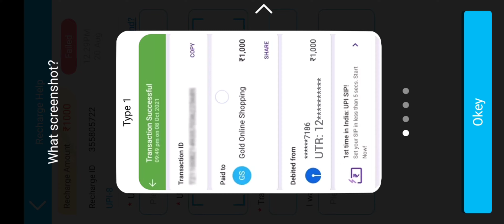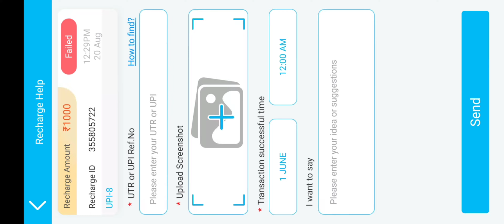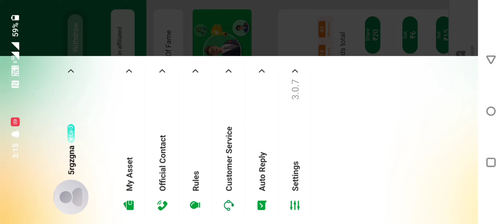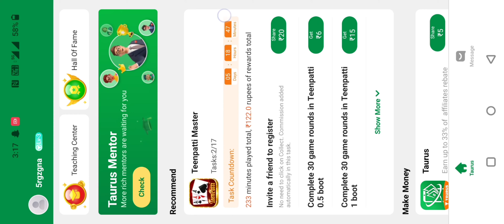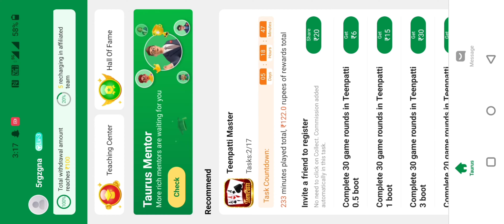Teen Patti Master: Unveiling the Hidden Recharge Processing Issue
Teen Patti Master Recharge Processing || Teen Patti Master Main add Money problem

App Link -- Congratulations! Friends！
Get chance to win ₹10000+at home now ！🥳💰💵
Get ₹200 FREE and Daily winnings up to ₹1 Lakh 😍

Taurus App. - Congratulations! Friends！

Hii
love you all
Family👪 members

1.Teen Patti Master Add money problem
2.Teen Patti Master Add money problem Solved
3.Teen Patti Master Add money Failed Problem
4.Teen Patti Master Add money Failed Problem Solved
5.Teen Patti Master Add money Refund
6.Teen Patti Master Add Money Back
7.Teen Patti Master Add money processing
8.Teen Patti Master Add money processing problem Solved
9.Teen Patti Master Add Cash problem
10.Teen Patti Master
11.Teen Patti Master Main Money Deposit problem
12.Teen Patti Master Deposit Failed Problem

1.Teen Patti Master Add money problem,
2.Teen Patti Master Add money problem Solved,
3.Teen Patti Master Add money Failed Problem,
4.Teen Patti Master Add money Failed Problem Solved,
5.Teen Patti Master Add money Refund,
6.Teen Patti Master Add Money Back,
7.Teen Patti Master Add money processing,
8.Teen Patti Master Add money processing problem Solved,
9.Teen Patti Master Add Cash problem,
10.Teen Patti Master